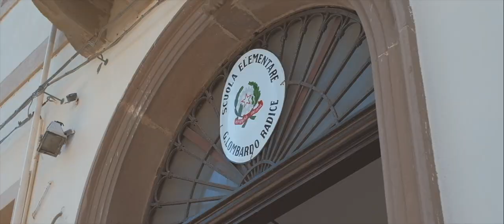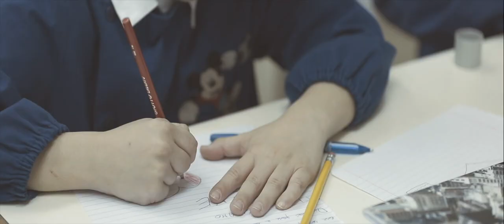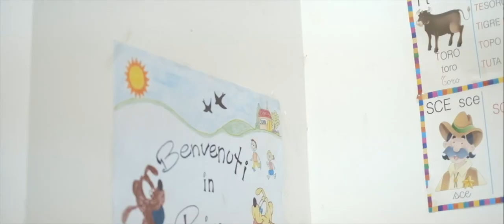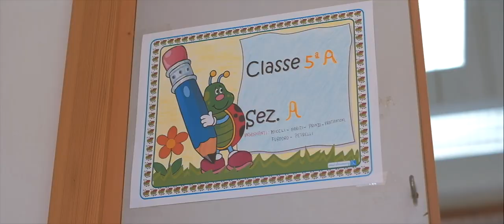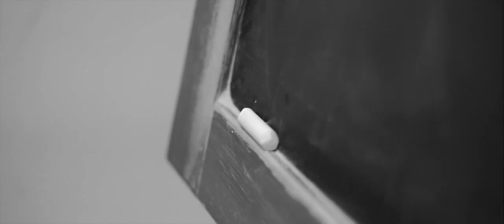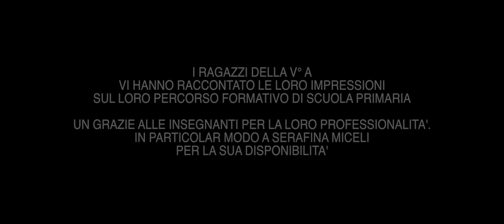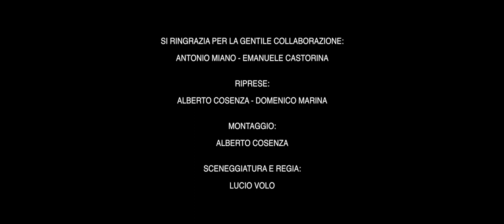Ciao Ciao Scuola Primaria di S. Stefano di Camastra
Ciao ciao scuola primaria, questo il titolo del cortometraggio che i bambini della classe V° sezione A del plesso Lombardo Radice di S. Stefano di Camastra, hanno realizzato nel lontano 2017. Il filmato è stato tratto dai racconti che ognuno di loro hanno espresso attraverso il tema proposto dall'insegnante prevalente Serafina Miceli, dove dovevano raccontare la loro esperienza dei cinque anni vissuti alla scuola primaria. L'intero lavoro è stato girato dal fotografo Alberto Cosenza